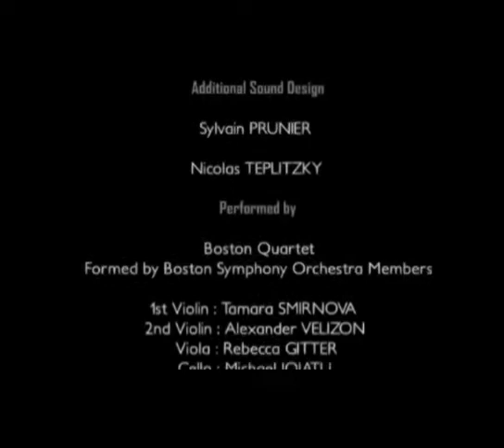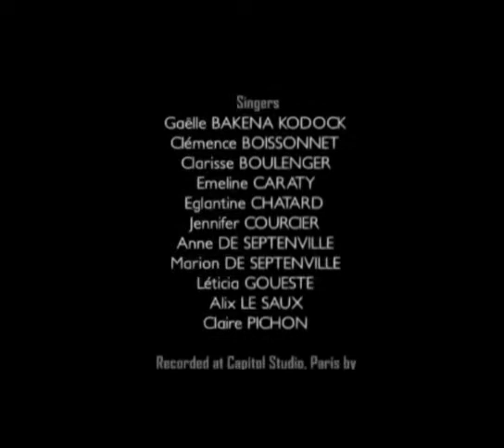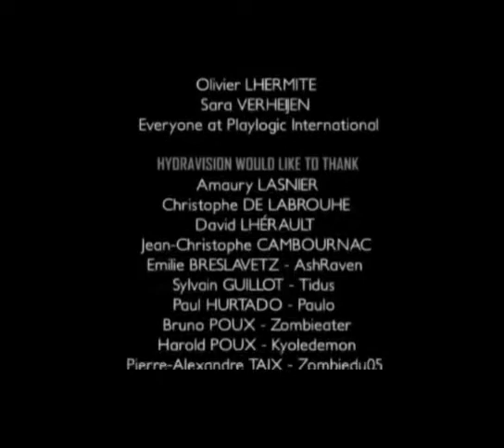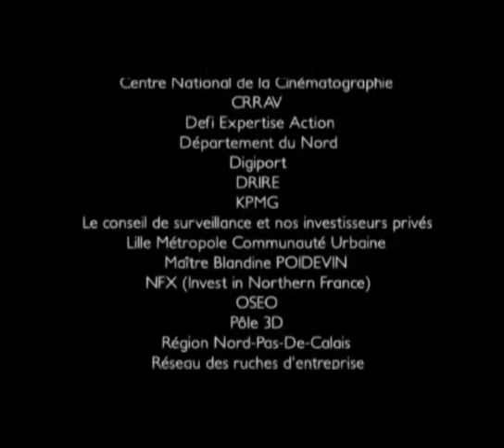Obscure: The Aftermath - Part 22 - Chapter 22 - Depth Of Leafmore